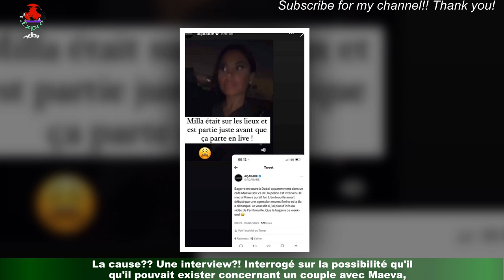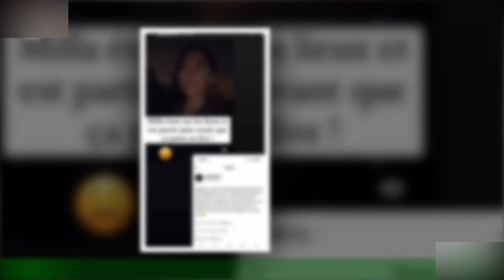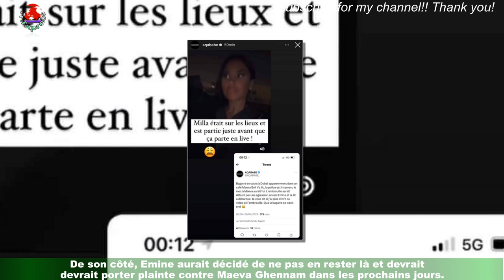Une bagarre aurait éclaté entre Maeva Ghennam et de la JLC dans un café à Dubai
C'est le week-end des règlements de compte?! Alors que nous nous remettons à peine de la course-poursuite entre Mélanie Da Cruz et Samantha Peyton sur l'autoroute,voilà qu'un nouveau drame vient frapper le monde de la téléréalité?! Maeva Ghennam,membre emblématique de la famille des Marseillais, autant connue pour sa personnalité explosive que pour ses bad buzz à répétition,